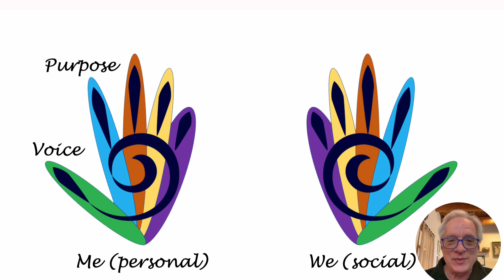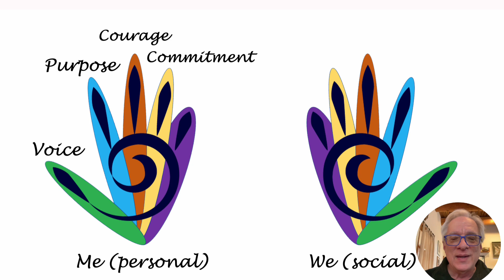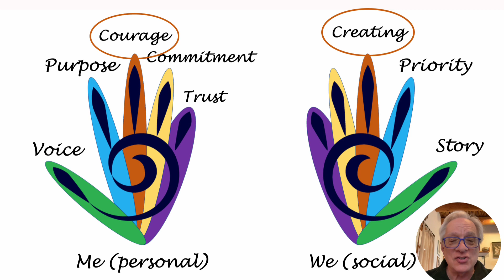"The Hands" model and Social Emotional Learning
Our hands are powerful. We make things with our hands. We join hands to accomplish work we can not do alone. We use both hands as a model for our relationships with ourselves and with others.

"The Hands" model is at the center of  both Playing the Changes and New Mexico FaCES (Family and Community Engagement Solutions)